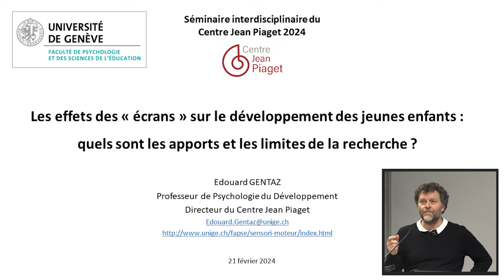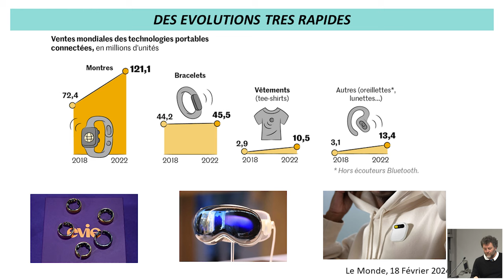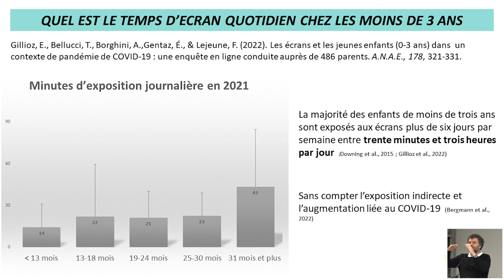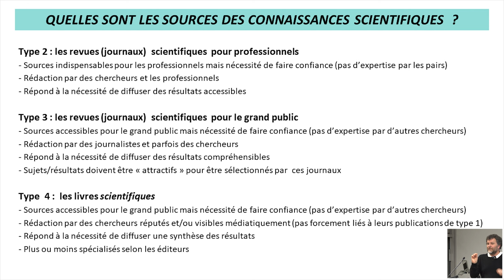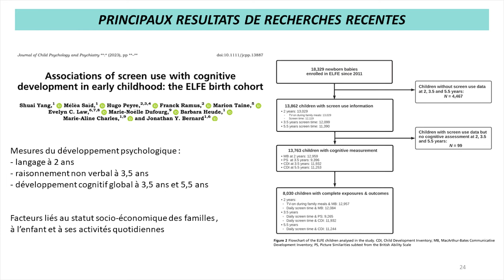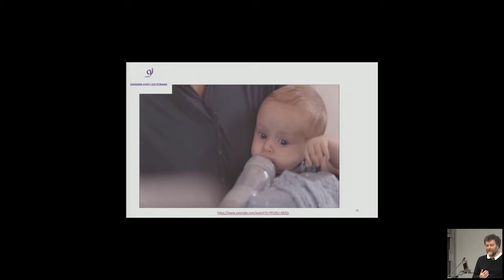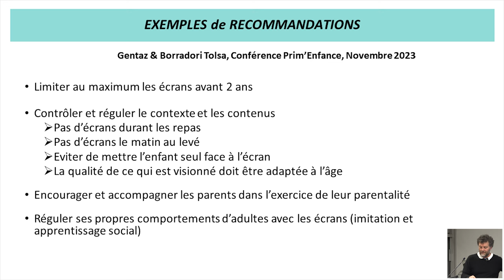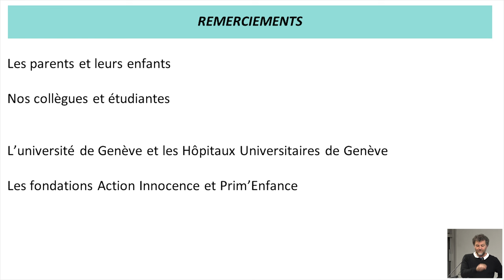Les effets des "écrans" sur le développement des jeunes enfants par Edouard Gentaz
Les effets des "écrans" sur le développement des jeunes enfants : quels sont les apports et les limites de la recherche ?
par Edouard Gentaz, Professeur, Université de Genève

L’objectif de ce premier séminaire est de tenter de répondre à plusieurs questions à partir des données de la recherche : 1) Quelles sont les raisons qui expliquent le désarroi des parents et des professionnels face aux effets écrans ? 2) Quel est le temps d’écran quotidien des enfants en 2023 ? 3) Quelles sont les sources de connaissances disponibles sur les effets des écrans ? 4) Comment les chercheurs conduisent une étude scientifique sur les effets des écrans ? 5) Quels sont les principaux résultats des recherches récentes ? 6) Quelles sont les recommandations et les conseils à donner aux parents et aux enfants ? 7) Quelles sont les perspectives de recherches ?

Lectures proposées :
Lejeune, F. & Gentaz, E.  (Eds) (2022). Effets des « écrans » sur le développement des enfants. ANAE N°178, 85 pages.
Gillioz, E, Lejeune, F. &, Gentaz, É. (2022). Les effets des écrans sur le développement psychologique des très jeunes enfants : une revue critique des recherches récentes. A.N.A.E., 178, 309-320.
Gillioz, E., Bellucci, T., Borghini, A., Gentaz, É., & Lejeune, F. (2022). Les écrans et les jeunes enfants (0-3 ans) dans un contexte de pandémie de COVID-19 : une enquête en ligne conduite auprès de 486 parents. A.N.A.E., 178, 321-331.
Gillioz, E., & Lejeune. F., Bellucci, T. Gentaz, E. (2023). Coupures interactionnelles et technoférence parentale : les effets des nouvelles technologies sur le développement socio-émotionnel du jeune enfant. Pearson, Newsletter « Traits d’Union », DCL1-06/2023
Gillioz, E. , Gentaz, E. & Lejeune. F. (2022). Les effets des écrans sur le développement langagier du jeune enfant : quels sont les apports des recherches récentes ? UPLF-lNFO. XL (40" édition), 22-26